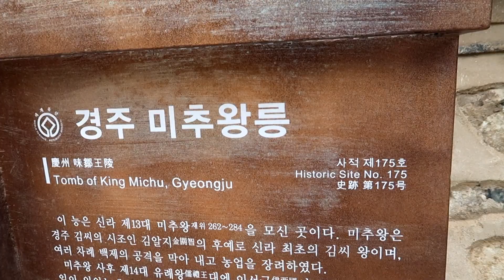Korean Wedding! Weekend with the Uncle 3/3! South Korea Vlog # 26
Clearly, I am still an amateur at filming weddings. However, I did the best I could with the footage I got. Gotta get out and get any practice I CAN!